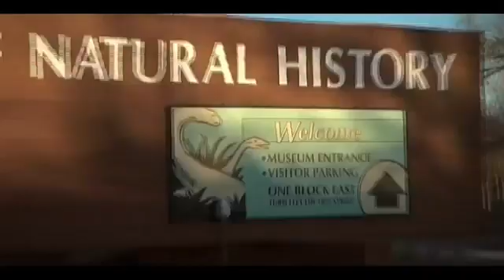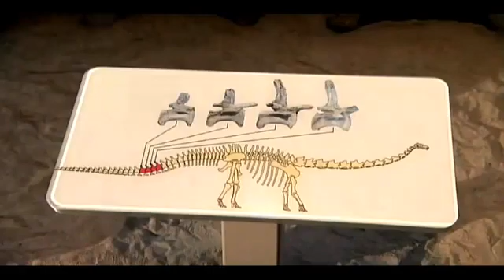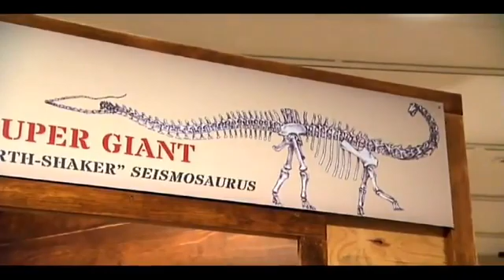300 Seconds of Science; Episode 3: Seismosaurus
Geoscience Collections Manager Justin Spielmann introduces us to Seismosaurus, one of the longest land animals that ever lived.